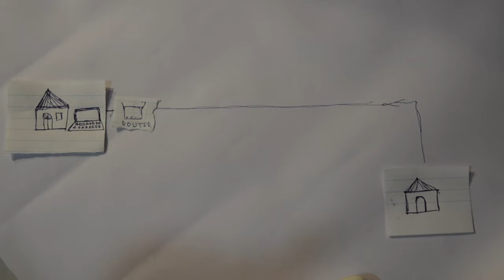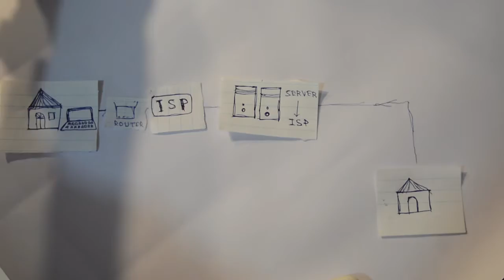What is the internet and how does it work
This video is about Internet basic history and working processes.

Best Smart Support is now Hindi Tech Guide

'Hindi Tech Guide' has How-to videos on Computers, Technology and Social Media. In these Hindi videos, we answer simple questions you wanted to ask, but didn't know who to ask.